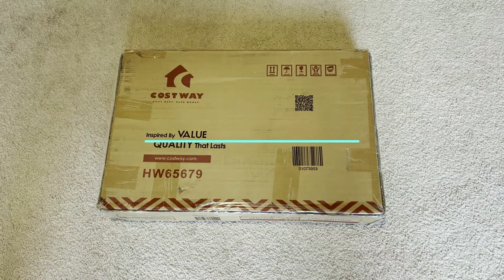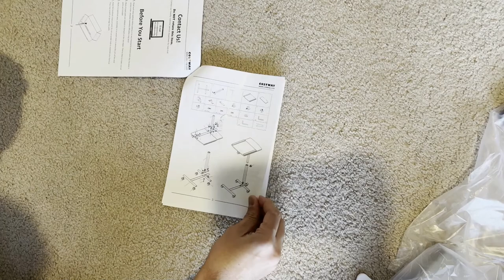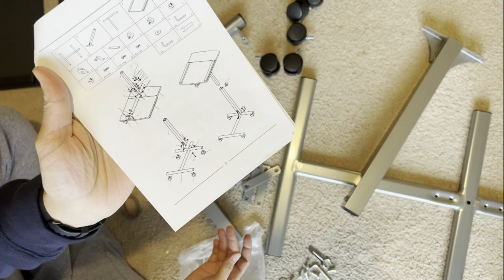COSTWAY Rolling Laptop Stand with Height Adjustable and 45° Swivel Tilting Tabletop - Assembly